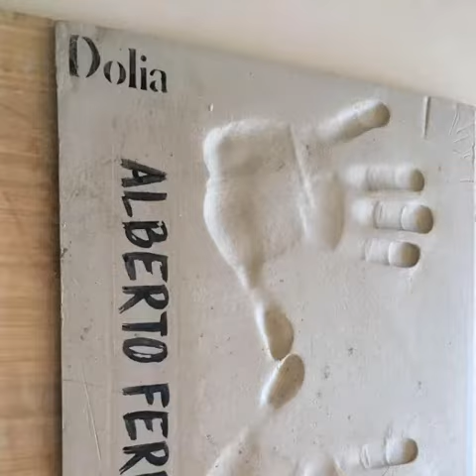ATM un faro de cultura y arte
Hoy en el Día internacional del arte, desde este espacio cultural os dedicamos estas imágenes. Esperemos que las disfrutéis. “El arte y la cultura
aumentan la armonía entre las personas”